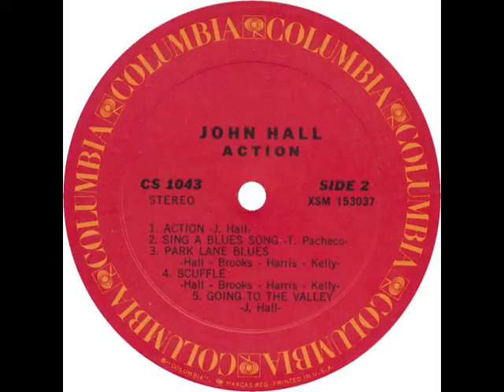John Hall - Going To The Valley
John Hall - Going To The Valley (instr)
rec. 1970 in New York, NY; John Hall, g; prod. by Harvey Brooks
... this recording first published on and taken from Columbia LP CS 1043 (US 1970) "John Hall: Action"

front cover photo by Jack Rosen; back cover photo by Don Hunstein